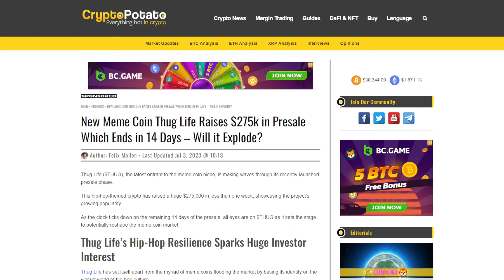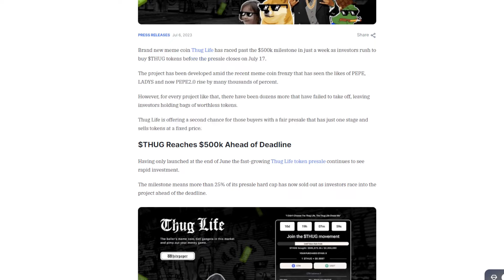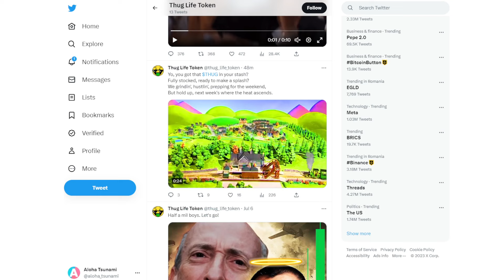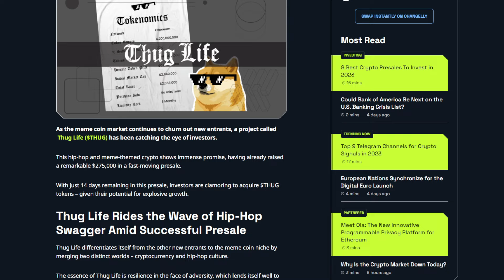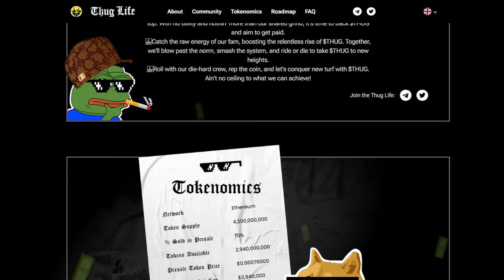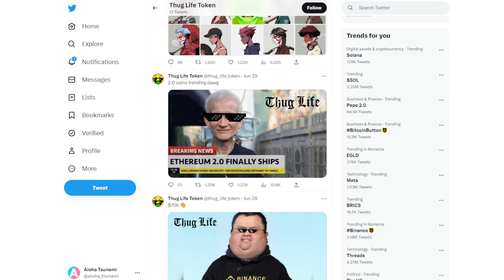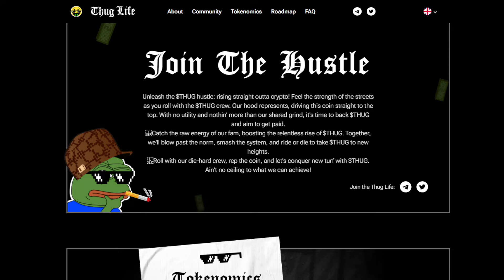THUG LIFE | Meme Coin pe Ethereum in Presale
Piata crypto a avut un nou hype pe zona de criptomonede de tip Meme Coin in acest an, iar Pepe este probabil cel mai popular exemplu. Thug Life este un nou astfel de proiect lansat pe reteaua Ethereum si care se afla in aceasta perioada in etapa de presale. In urmatoarele minute vreau sa ne uitam la acest nou meme coin din spatiul blockchain si sa vedem toate detaliile despre tokenul Thug.